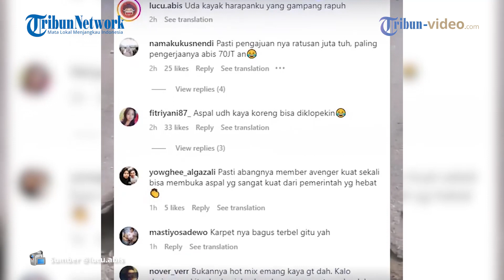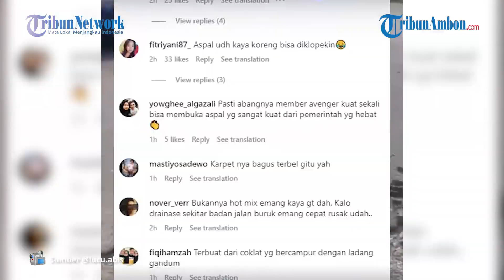Viral Video Aspal Yang Dikupas Menggunakan Tangan Kosong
AN TRIBUNAMBON.COM Viral Video Aspal Yang Dikupas Menggunakan Tangan Kosong